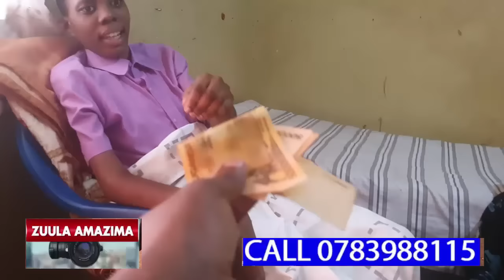UMAR KAKANDE AYINGIDDE MUNSONGA Z'OMUWALA AGAMBIBWA OKUGWA OKUVA KUKIZIMBE KYE SOMERO,LYA GODS WAY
UMAR KAKANDE AYINGIDDE MUNSONGA Z'OMUWALA AGAMBIBWA OKUGWA OKUVA KUKIZIMBE KYE SOMERO,AYAGALA BWENKANYA